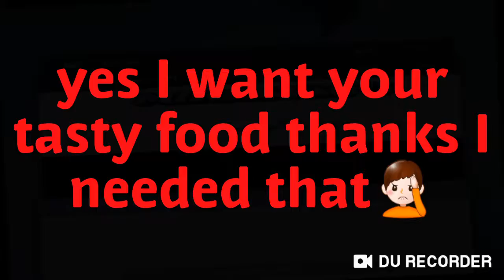Minecraft With My Friends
Hi guys, this video took 3 hours to make😂.
I know it's been a while since a video but I've been very busy. Turn on notifications for part 2! Thanks guys, cya later.

Island by extenz Creative Commons — Attribution 3.0 Unported — CC BY 3.0 Free Download / Stream Music promoted by Audio Library 🎵 Track Info: Title: Island by extenz Genre and Mood: Dance & Electronic + Bright

🎵 Track Info:

Title: Through My Eyes (Instrumental) by Mike Leite
Genre and Mood: Pop + Bright

Hopefully I don't get copyrighted😁thanks music artists!